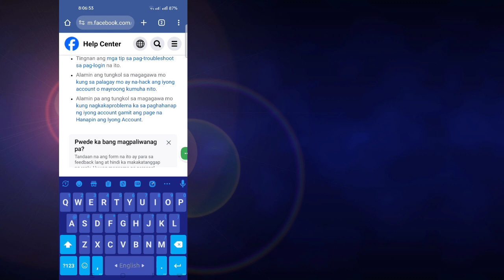Paano I-unlock ang Facebook Account (Bagong Proseso 2024) | Ayusin Ang Iyong Account ay Na-lock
Ngayon ipapakita ko sa iyo kung Paano I-unlock ang Facebook Account Ayusin Ang Iyong Account ay Na-lock Facebook.  Panoorin ang video na ito para matutunan kung Paano I-unlock ang Facebook Account Ayusin Ang Iyong Account ay Na-lock ang Facebook

 Alamin Kung Paano I-unlock ang Facebook Account Ayusin Ang Iyong Account ay Na-lock Facebook

Salamat sa panonood ng Simple Solutions